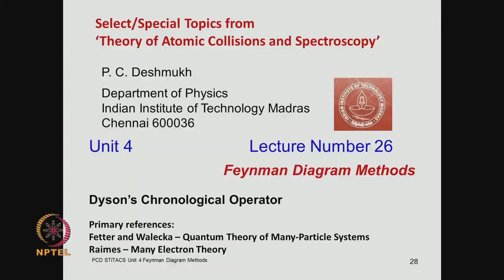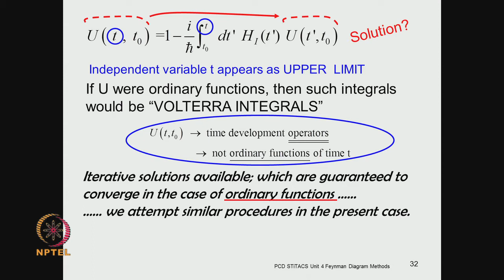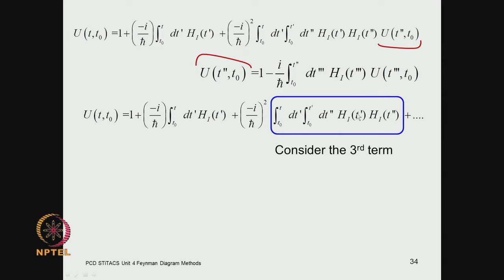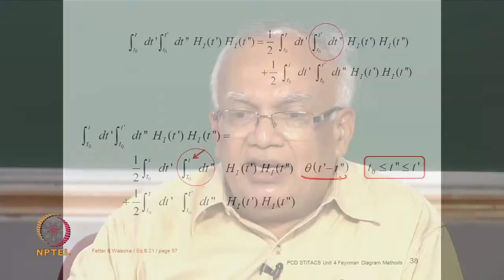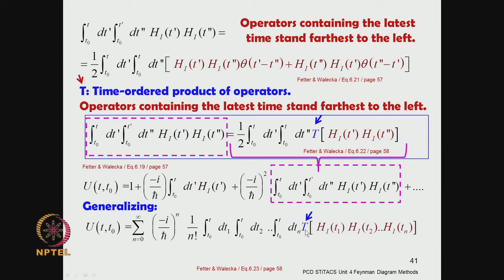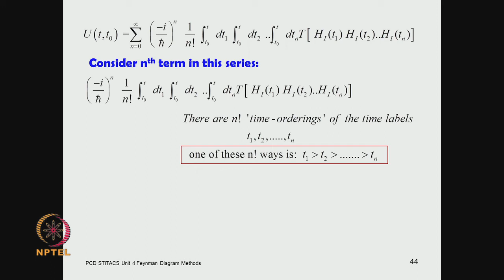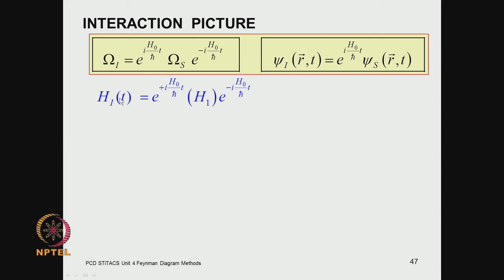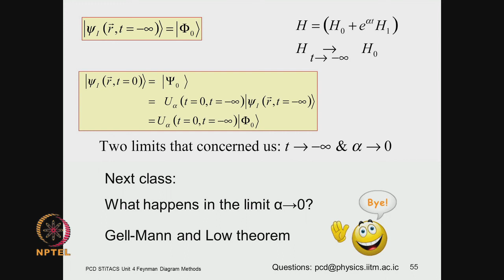Mod-04 Lec-26 Dyson's chronological operator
Special/Select Topics in the Theory of Atomic Collisions and Spectroscopy by Prof. P.C. Deshmukh,Department of Physics,IIT Madras.For more details on NPTEL